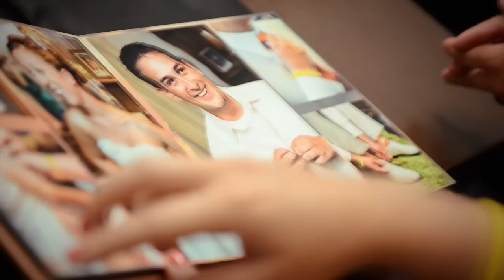Biggs Photography - Video Review of Wedding Photography in Cedar Falls, IA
A video review of Biggs Photography featuring some of our past clients!